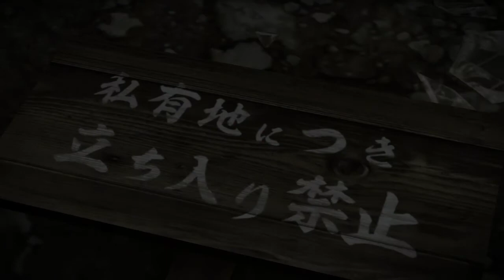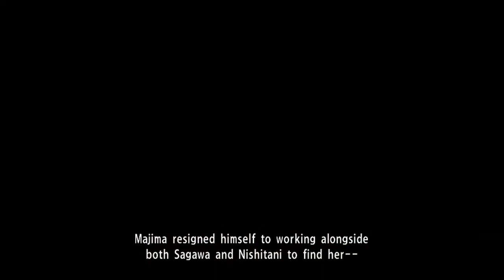Ran Plays Yakuza 0! | Chapter 14-2 | The Big Sad